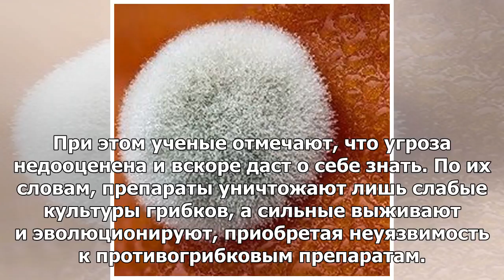Ученые предсказали раннюю и неизлечимую эпидемию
МОСКВА, 18 мая — РИА Новости. Невосприимчивый к лечению грибок может в скором времени привести к эпи...